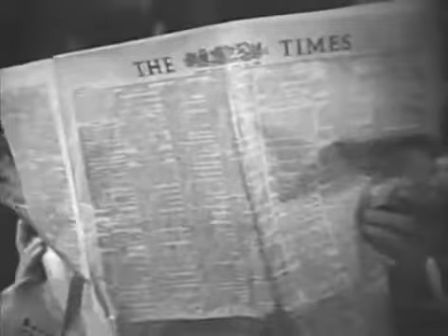(38) Sherlock Holmes The Case of the Diamond Tooth (1955)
Episode 38
Lestrade investigates a murder — which, Holmes finds, has a link to a diamond tooth. Dr. Watson and Holmes search a shipping dock in disguise to meet the murderer, who had used a boa constrictor to kill Vagos.